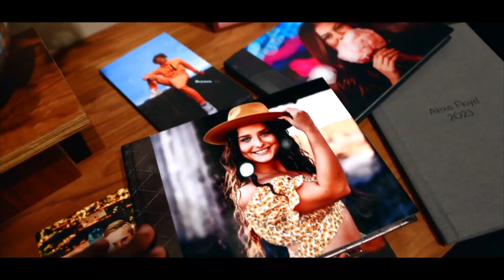3 Tips to get Sharper Photos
Welcome back to the channel in this video,  I share my top tips for getting sharper images with your photography equipment. I know that sharpness is a crucial aspect of photography, and with these tips, you can achieve sharper images and take your photography to the next level.

Tip number one is to send your camera and lenses off to get calibrated. This can be done by a professional or you can calibrate them yourself. Calibration ensures that your camera and lenses are working together in perfect harmony, producing sharper images with better focus.

Tip number two is to use the back focus button. The back focus button allows you to separate the focus from the shutter button, providing more control over the focus point. This can result in sharper images as you are able to focus more accurately on your subject.

Tip number three is to manually focus your lens. While autofocus is incredibly convenient, it isn't always accurate. By manually focusing your lens, you can ensure that the focus is exactly where you want it, resulting in sharper images.

We hope these tips have been helpful for you as you aim to achieve sharper images with your photography equipment. Remember to calibrate your camera and lenses, use the back focus button, and manually focus your lens when necessary.

Camera Equipment

Canon EOS-R5
Canon EOS-R6 MKII
Canon L 70-200
Canon EF 85 f1.4
Canon L 50 f1.2
Canon L 24-70 f2.8
Canon L 16-35 f4.0
Canon LPE6N Battery

Lighting

Paul C Buff White lighting 800
Pocket Wizard X
Alien B 400
Digi Bee 400
Canon 600 rt
Canon Speedlite Transmitter ST-E3-RT

Light Stands

Neewer PRO 9 Feet
Neewer 10 Feet/3 Meters C-Stand Light Stand with 4 Feet/1.2 Meters Extension Boom Arm, 2 Pieces Grip
Paul C Buff 10' Air-Cushioned Light Stand

Modifiers

Neewer Clamshell Light Reflector Diffuser 66”×24”/155x61cm
MAGMOD PRO CREATIVE GELS
MAGNETMOD MAGBOX PRO 42 OCTA
MAGNETMOD MAGSHOE 2
MAGMOD MAGRING 2
Paul C Buff 60” Foldable Octabox
Paul C Buff 10” x 36” Foldable Stripbox
Westcott 7-Feet White with Black Cover Parabolic Umbrella
Westcott 4631D Parabolic Front Diffusion Cover (White)

Misc

thinkTANK LOGISTICS MANAGER® 30 V2
Rode VideoMic Camera-Mount Shotgun Microphone